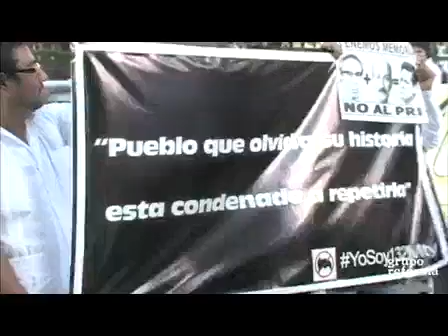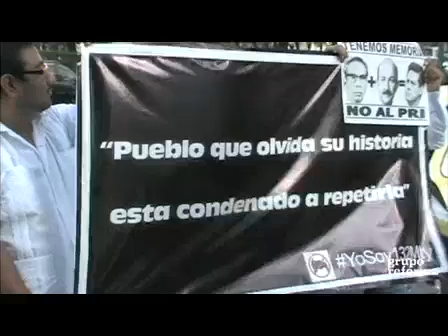Invita Yosoy132 a exhibición de videos anti Peña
Integrantes del movimiento YoSoy132 invitaron a asistir a una función de videos informativos anti Peña, cuya exhibición se realizará el domingo en la Plaza Zaragoza.